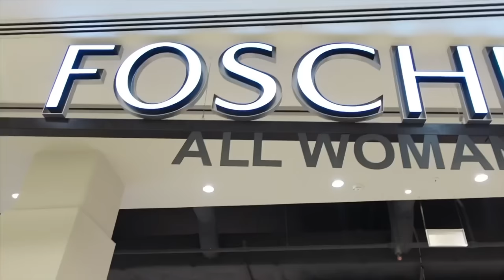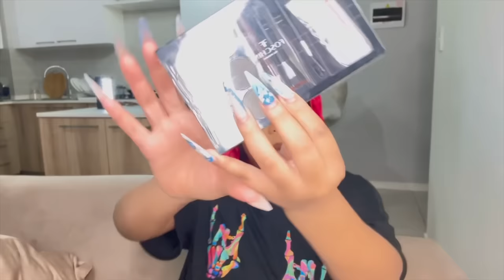A WEEK LIVING ALONE IN JHB | NEW FURNITURE, SKIN NEEDLING FOR THE FIRST TIME + FOSCHINI EVENT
HI LOVES 💕

Plugs 🔌
CHAIRS

BURGER VIDEO